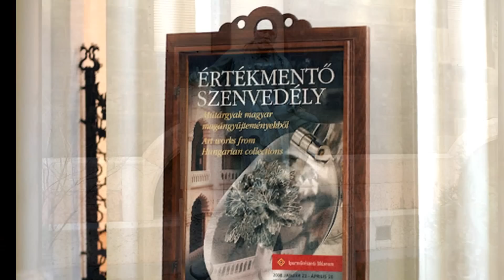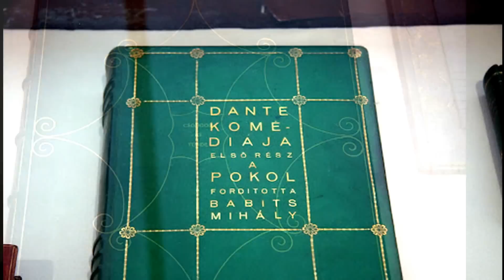Iparművészeti Múzeum - Budapest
Az épületet Lechner Ödön és Pártos Gyula tervezte. A szecessziós stílusú épületet kupoláját és tetejét Zsolnay kerámia díszíti. Rómer Flóris kezdeményezésére Európában harmadikként hozták létre 1872-ben Budapesten a múzeumot. A kormány 1890-ben írt ki a tervezésére pályázatot. A palota avatása 1896. október 25-én történt a millenniumi ünnepség részeként, ahol I. Ferenc József is megjelent.